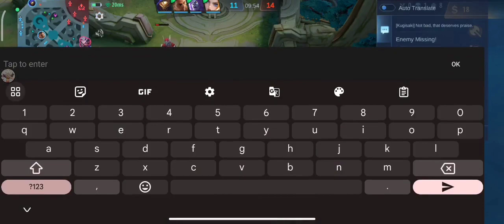DAMAGE SAKIT, HEAL DERES, ANGELA MIDLANE DENGAN ITEM BARU FLASK OF THE OASIS - MOBILE LEGENDS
Terima Kasih Buat Kalian Yang udah Menonton Video ini Dan Saya Harap Kalian Terhibur Dengan Video Yang Saya Upload.

support partner :
Matic Explorer :

Today I am streaming toramonline. Other popular games:
PUBG Mobile
Garena Free Fire
Among Us
Call of Duty Mobile
Fall Guys
Fortnite
Roblox
Minecraft